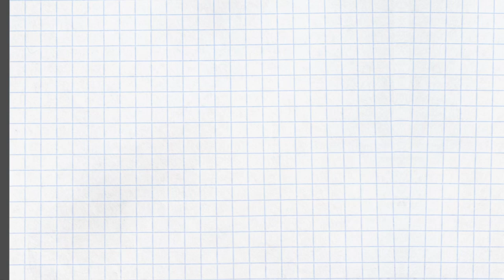エニアグラム タイプ7 本能のサブタイプ別特徴 〜ストレートエニアグラム vol.23 〜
エニアグラムでは、ウィングとは別に「本能のサブタイプ」として、各タイプがさらに３つに分類されます。この本能というのは、人間の行動の動機となる基本的本能「自己保存的本能」「性的本能」「社会的本能」のこと。

「自己保存的本能」は、周囲の環境が快適かどうかに焦点を当てる

「性的本能」は、強烈な体験や魅力的な人とのつながりを求める

「社会的本能」は、自分が求める世界で受け入れられ必要とされることを求める

…という傾向があります。

これがタイプ7の個性と組み合わさると、どのような特徴になるのかを紹介します。

熱中する人、冒険する人などと称され、光り輝く人気のタイプですが、しっかりと影や業がありました。